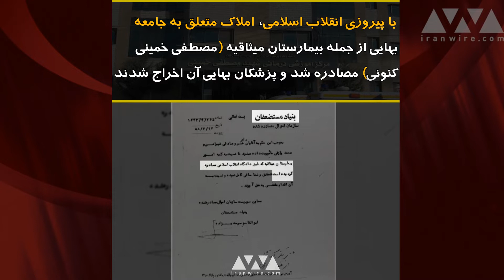طاهره برجیس، پزشک بهایی که عاشق ایران بود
دکتر «طاهره برجیس»، یکی از ده ها پزشک بهایی بود که پس از پیروزی انقلاب ۵۷، تنها  به دلیل اعتقاد به آیین بهایی از کار و فعالیت محروم شد. او عاشق ایران بود و در سال ۱۳۵۵ پس از گرفتن تخصص پزشکی اطفال از آمریکا به ایران آمد، اما به دلیل اعتقادش در ابتدا موفق به پیدا کردن کار نشد. تا این‌که بالاخره در بخش اطفال بیمارستان میثاقیه (متعلق به جامعه بهایی) مشغول به کار شد و آن را به مدرن‌ترین بخش درمانی کودکان کشور تبدیل کرد. با پیروزی انقلاب اسلامی، املاک متعلق به جامعه بهایی از جمله بیمارستان میثاقیه (مصطفی خمینی کنونی) مصادره شد و پزشکان بهایی آن اخراج شدند. دکتر برجیس از مصادره بیمارستان شکایت کرد اما نه تنها نتیجه‌ای حاصل نشد، بلکه متوجه شد کلیه مطالبات او نیز به «حساب جنگ» واریز شده است. در نامه دکتر برجیس آمده: «اگر اطبای غیر مسلمان نتوانند اشتغال داشته باشند، با کمبود پزشک… و در آخر فرار بیش از پیش مغزها مواجه خواهید شد.» پس از انقلاب ۵۷، جوانان بهایی پذیرفته شده در کنکورهای سراسری، تنها به دلیل اعتقادشان از حق تحصیل در دانشگاه‌ها از جمله در رشته‌های پزشکی محرومند. دکتر برجیس با این‌که شهروندی آمریکا را داشت، پس از اخراج ترجیح داد در ایران بماند و برای ۲۰ سال در دانشگاه زیرزمینی آزاد علمی بهاییان تدریس کرد. همسر دکتر برجیس: «طاهره عاشق ایران بود. برای ما مهم بود که به این مملکت خدمت کنیم و هیچ زمان، از ماندن در ایران پشیمان و مایوس نشدیم.» طاهره برجیس، در سال ۱۳۸۹ برای دیدار فرزندان خود به آمریکا رفت و در همانجا پس از ۶ سال مبارزه با سرطان، در سن ۷۲ سالگی درگذشت